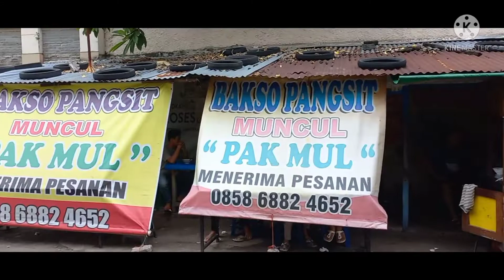muncul. BAKSO MUNCUL PAK MUL SPESIAL PAKAI PANGSIT GORENG#bakso muncul pak mul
terimakasih